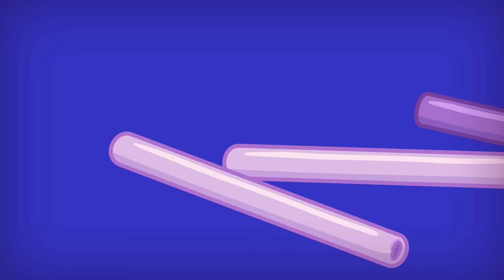"Lightning Strikes" STEM Music Video | Goldie & Friends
Goldie knows that any "failed" experiment is really just one step closer to that "a-ha" moment… the moment when Lightning Strikes, and the solution becomes clear.

In engineering, and in life, failure is a huge part of any great success. No real innovation happens without it. The problem is, girls are less likely to try new things when they're not sure of the outcome, and are less likely to invest in the power of practice and effort; they believe that they are either born with any given skill set, or they're not.

Let Goldie show your girl how to keep trying until she hits a breakthrough, her moment of inspiration. Your daughter deserves to posses the confidence to keep at it until Lightning Strikes.

CREDITS:

Emily Haines
James Shaw

GoldieBlox Created by
Debra Sterling

Gold Studios Head of Production
Beau Lewis

Direction, Production, Editing, Animation, Sound Design, by
Lynn Wang & Ed Skudder

Written by
Lynn Wang
Ed Skudder
Megan Lacera

Story by
Megan Lacera
Andrea Fernandez
Trevor Spencer
Ed Skudder
Lynn Wang
Debra Sterling
Beau Lewis

Andrea Fernandez, Trevor Spencer & Megan Lacera

Andrea Fernandez & Trevor Spencer

Compositing
Ed Skudder

Background Artists
Trevor Spencer, Andrea Fernandez & Angelo Vilar

ABOUT GOLDIEBLOX:

At GoldieBlox, our goal is to get girls building. We’re here to help level the playing field in every sense of the phrase. By tapping into girls' strong verbal skills, our story + construction set bolsters confidence in spatial skills while giving young inventors the tools they need to build and create amazing things.

In a world where men largely outnumber women in science, technology, engineering and math, girls lose interest in these subjects as early as age 8.  Construction toys develop an early interest in these subjects, but for over a hundred years, they've been considered "boys' toys.” GoldieBlox is determined to change the equation. We aim to disrupt the pink aisle and inspire the future generation of female engineers.

What we believe is so important in this space are role models — characters that are cool, interesting, smart, and relatable. We hope that Goldie and her friends provide a vital way to see all the different things that girls can be, and are inspiring examples for girls and boys alike.

We believe there are a million girls out there who are engineers. They just might not know it yet. We think GoldieBlox can show them the way.

ABOUT DEBBIE:

Debbie Sterling is the founder and CEO of GoldieBlox. She never knew what engineering was until her high school math teacher suggested she pursue it as a college major. Debbie couldn't figure out why her math teacher thought she should be a train conductor! Nevertheless, she gave engineering a try during her freshman year at Stanford. Four years later, she graduated with a degree in Mechanical Engineering / Product Design. Bothered by how few women there were in her program, Debbie became obsessed with the notion of "disrupting the pink aisle" with a toy that would introduce girls to the joy of engineering at a young age.